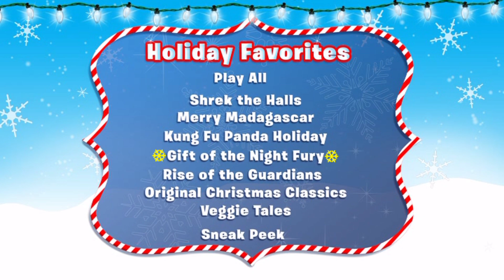The Croods UK DVD Menu Walkthrough (2013)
Here is the 2013 UK DVD Menu Walkthrough of The Croods.